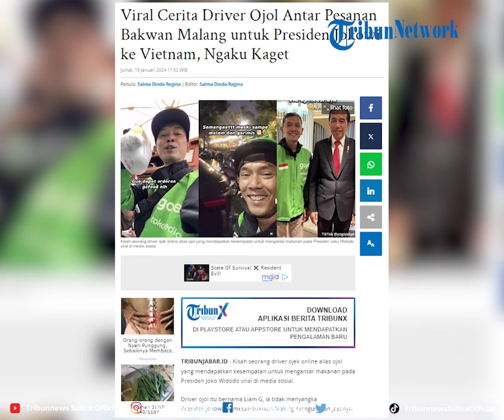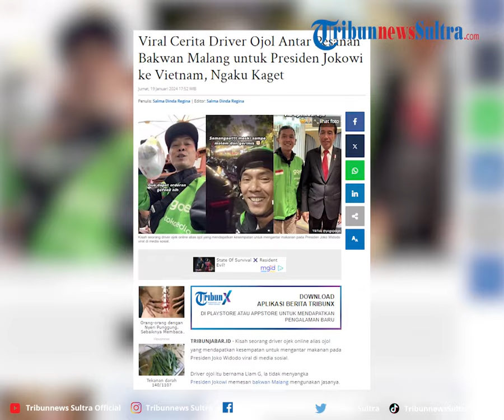Viral Cerita Driver Ojol Antar Pesanan Bakwan Malang untuk Presiden Jokowi ke Vietnam, Ngaku Kaget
Driver ojol itu bernama Liam G, ia tidak menyangka Presiden Jokowi memesan bakwan Malang mengunakan jasanya.

VP Rheymeldi
Sumber Tiktok/ yogojekyo